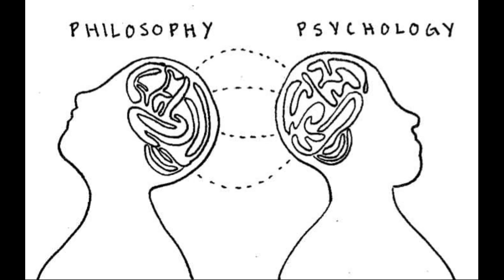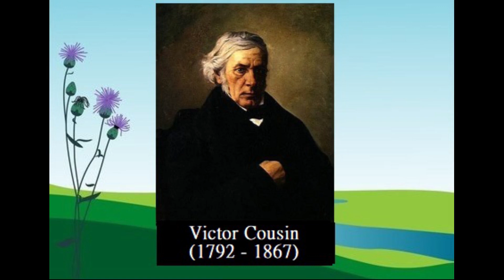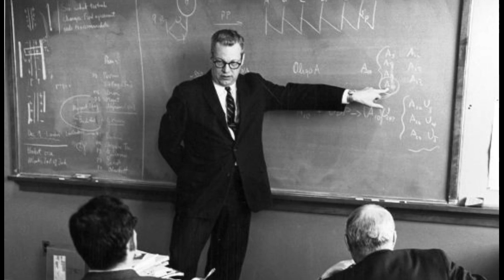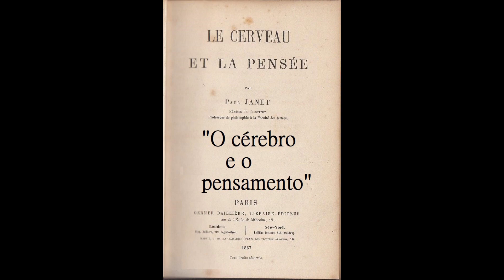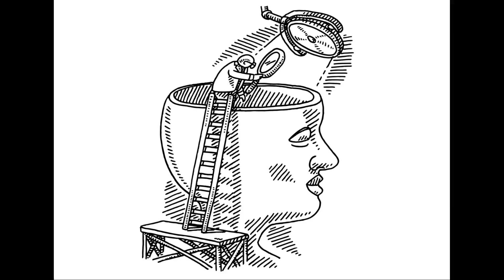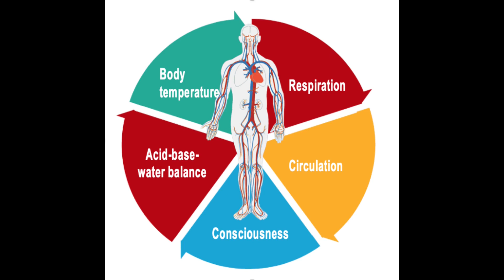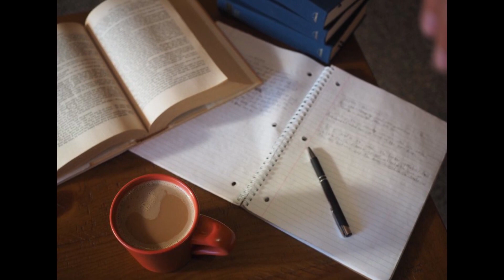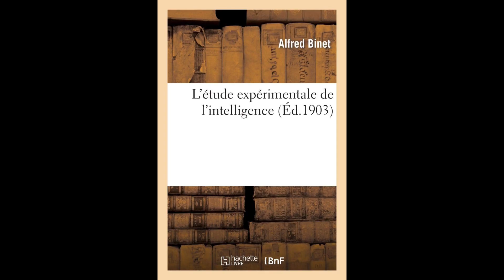Como surgiu a psicologia na França? Parte 1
A França é um dos centros produtores da psicologia, e muitos de seus autores foram decisivos e importantes para a composição da psicologia brasileira. Por outro lado, pouco se fala sobre o surgimento da psicologia neste país. Na primeira parte deste vídeo falamos desde a psicologia nas vertentes filosóficas francesas, passando por autores como Ribot, Paul Janet, Alfred Binet, entre outros.

Política na França do século XIX
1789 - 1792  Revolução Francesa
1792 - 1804  Primeira República (Napoleão)
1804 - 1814  Primeiro Império (Napoleão)
1814  Governo dos Cem Dias (Napoleão)
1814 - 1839  Restauração (Luís XVIII, Charles X, Henrique)
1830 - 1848  Monarquia de Julho (Luís Felipe I)
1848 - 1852  Segunda República (Napoleão III)
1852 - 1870  Segundo Império (Napoleão III)
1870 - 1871  Comuna de Paris
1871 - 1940  Terceira República (vários)

Roteiro: André Elias Morelli Ribeiro e Yuri Pereira
Revisão: Marcus Vinícius do Amaral Gama Santos e Letícia Canuto
Narração: Marcus Vinícius do Amaral Gama Santos
Edição: Letícia Canuto

Bibliografia
CARROY, Jacqueline. Jeux d’écoles hypnotiques: Paris-Nancy fin de siècle. Revue d’histoire des sciences humaines, n. 32, p. 73-97, 2018.
FOULQUIE, P.; DELEDALLE, G. A psicologia contemporânea. 4 edição.São Paulo: Companhia Editora Nacional, 1977.
GUILHON, Ana Cecília Villela . O Problema do Método na Psicologia Científica de Théodule Ribot. (Dissertação de mestrado). Juiz de Fora, Universidade Federal de Juiz de Fora, 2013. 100 p.
NICOLAS, S. Histoire de la psychologie française: naissance d’une nouvelle science. Paris: In press, 2002.